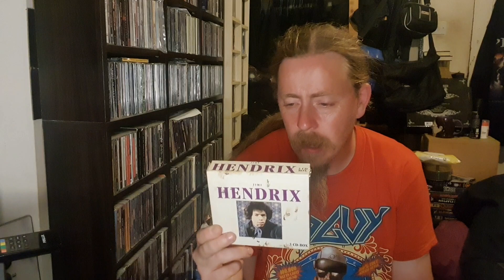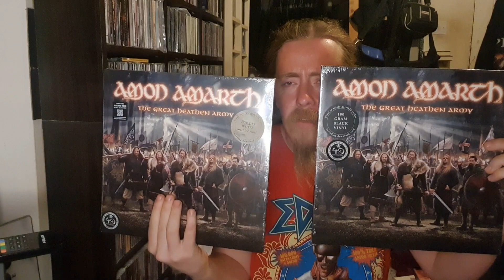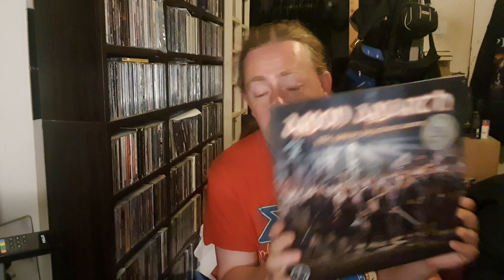Latest Haul 6th August 2022 plus an update on my moving 😊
A video on my latest haul 6th August 2022 plus my moving update